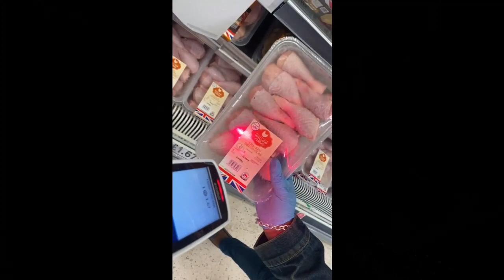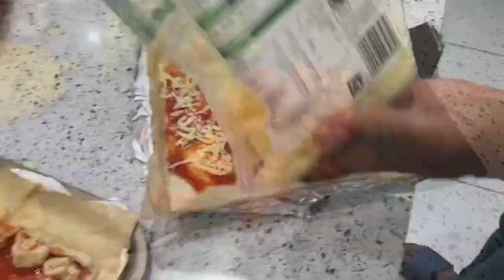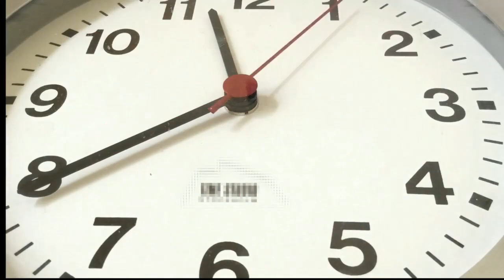VLOG 1 | The Franco Manca Experience (The London Quarantine Edition) | GinaJaay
Hi guys! A day in the life of London Quarantine! Follow me and my mum as we vlog our Italian pizza cooking experience.

FOLLOW ME ▹

▹ FILMED & EDITED BY GINAJAAY